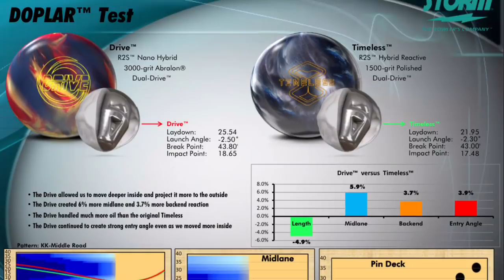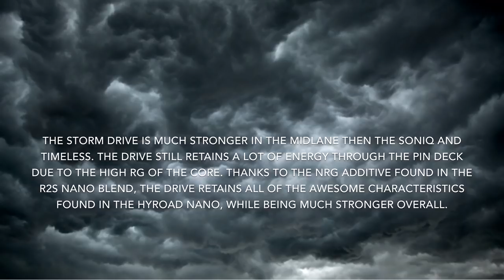Storm Drive Ball Review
The storm Drive is the second ball in collaboration with Jason Belmonte in the signature line. The Drive features the same dual drive core found in the timeless, but is now wrapped in the R2S Nano cover. This provides the Drive with a greater amount of traction in the middle lane, while still having the ability to retain the most amount of energy through the pin deck. I see the Drive as fitting perfectly between the Sure Lock and Phaze ll, and the first ball out of the bag on tougher conditions. The Drive will also be a great option for lower rev rate or speed dominate players that want to see more overall motion out of a ball. Be sure to head over to your local pro shop and get your pre-order in for the February 9 release date!